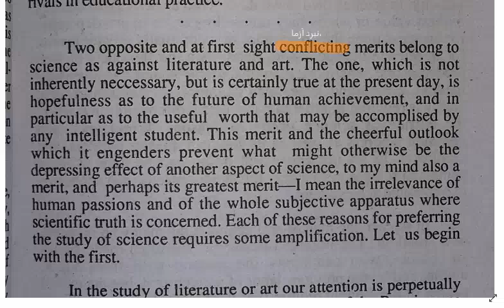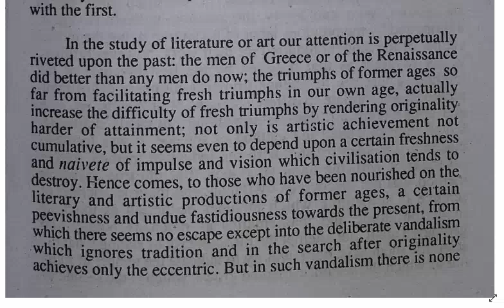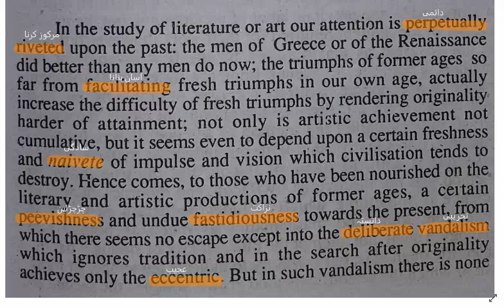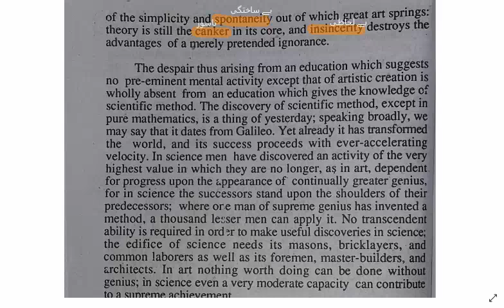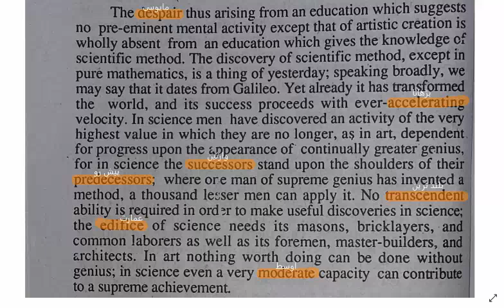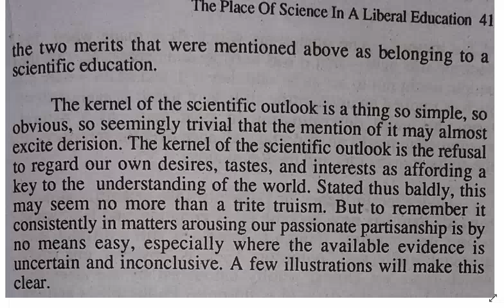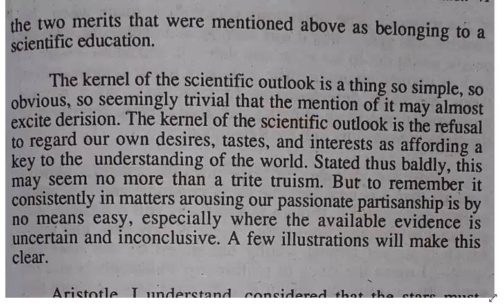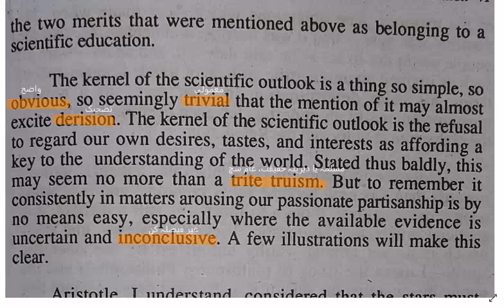The Place of Science in A Liberal Education | Bertrand Russell | Part- 3 | Urdu & Hindi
The Place of Science in A Liberal Education | Bertrand Russell | Part- 2 | Urdu & Hindi